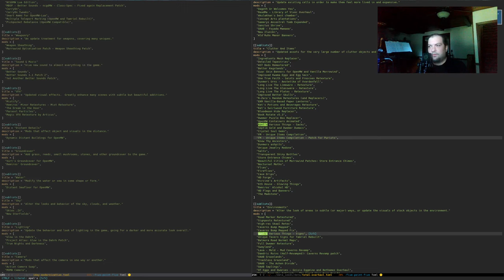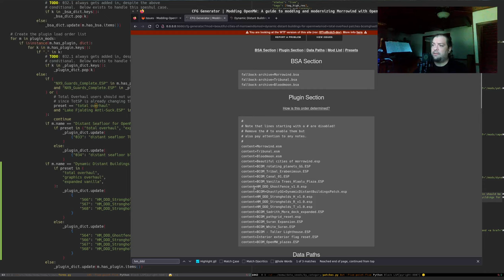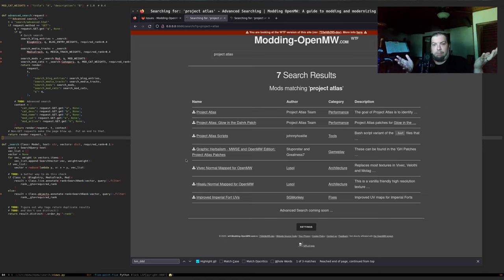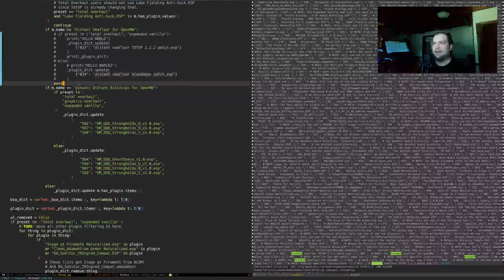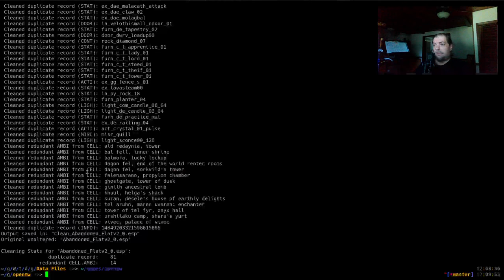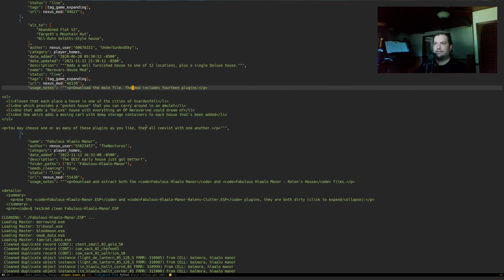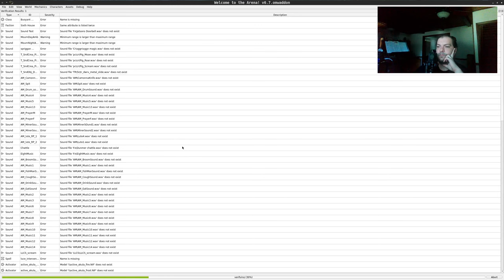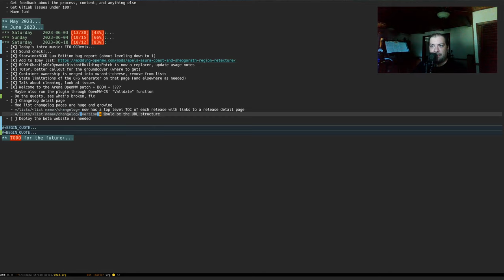Let's update Modding-OpenMW.com! #10 2023-06-10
In this stream we did some cleanup of mod lists and mod usage notes, we added some cautionary verbage to the CFG Generator, I talked about "dirty plugins" and cleaning, and finally I looked at fixing things that are broken in OpenMW with the mod Welcome to the Arena!

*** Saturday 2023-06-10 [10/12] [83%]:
  - [X] Today's intro music: FF6 OCRemix
    - "mv & Jeff Ball - De Nuit (Phantom Forest)"
  - [X] Starwind+NCGD Lua Edition bug report (about leveling down to 1)
  - [X] BCOM+GhastlyGG+DynamicDistantBuildingsPatch is now a replacer, update usage notes
  - [X] TOTSP, better callout for the groundcover (where to get)
  - [X] Container ownership is merged into mw-anti-cheese, remove from lists
  - [X] State limitations of the CFG Generator on that page (and elsewhere as needed)
  - [X] Talk about cleaning, look at issues
- [X] Welcome to the Arena OpenMW patch + BCOM = ?
    - Maybe also run the plugin through OpenMW-CS' "Validate" function
    - Do the quests, see what's broken, fix
  - [ ] Changelog detail page
    - Mod list changelog pages are huge and growing
    - =/lists/list name/changelog= now has a top level TOC of each release with links to a release detail page
    - =/lists/list name/changelog/version= would be the URL structure
  - [ ] Deploy the beta website as needed